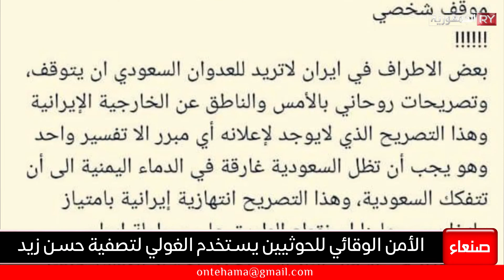الكشف عن قاتل حسن زيد ؟